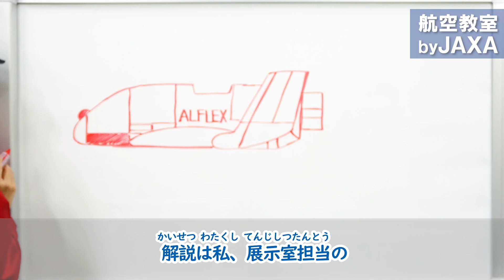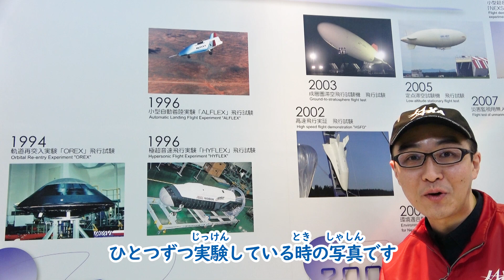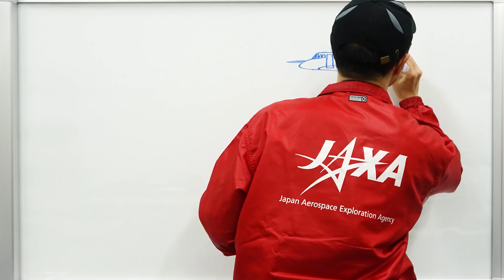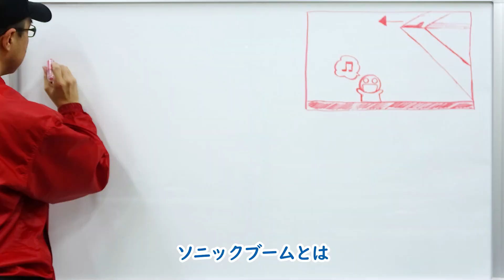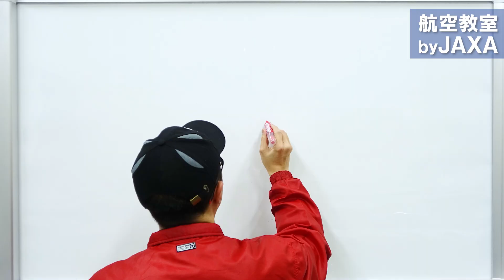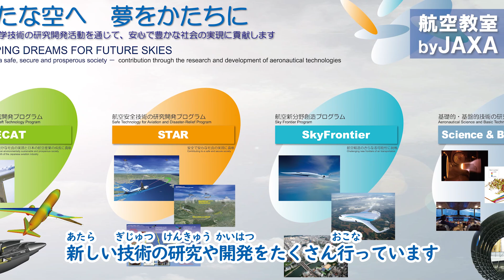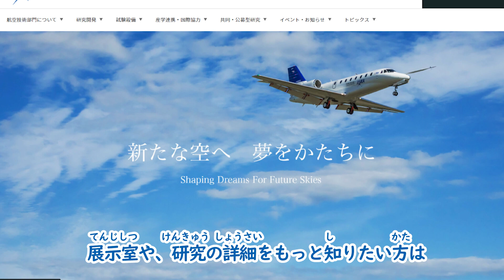航空教室 by JAXA（年表でみる調布展示室 後編）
・航空新分野創造プログラム（Sky Frontier）